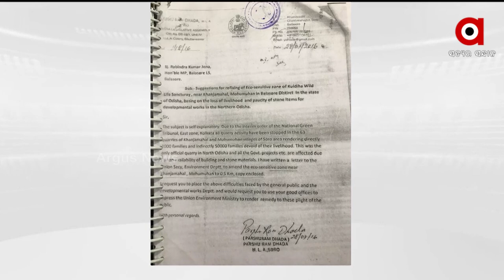Balasore: Illegal Quarry Blasting, Troubles Local Residents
Illegal Quarry Blasting, Troubles Local Residents in Balasore.